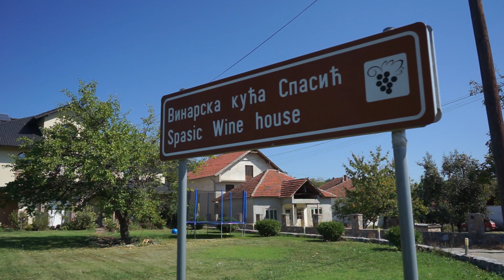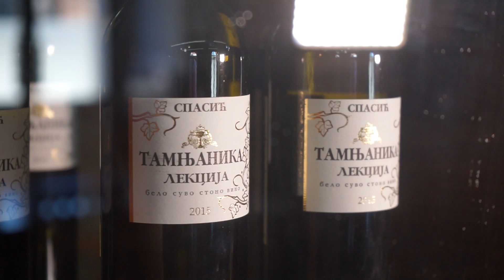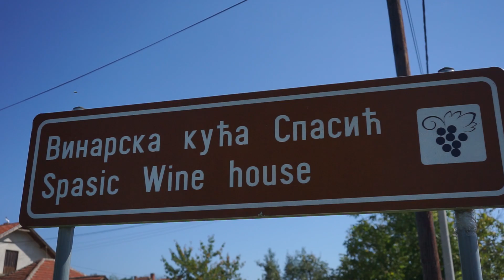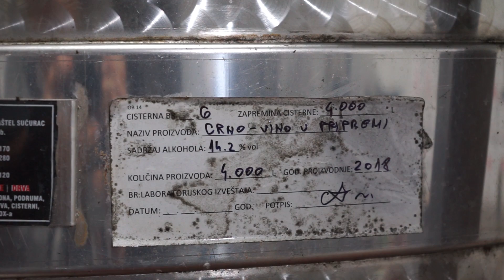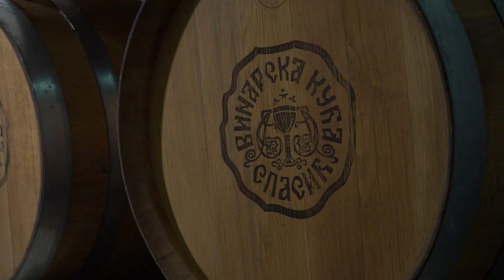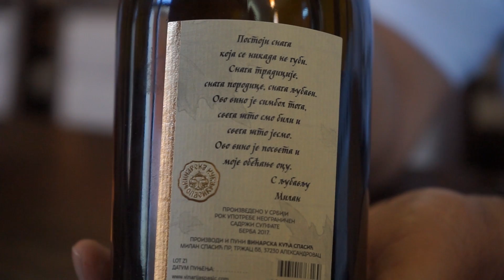Složno, uspešno! ep. 32 27.10.2020. Vinarija "Spasić", Aleksandrovac